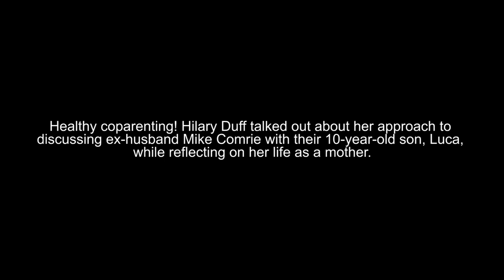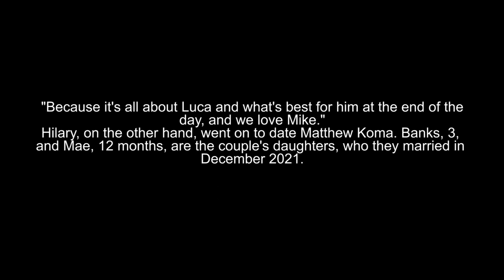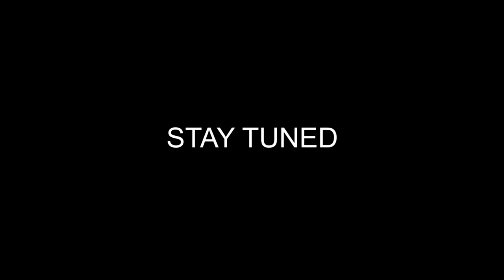Hilary Duff Gets Candid About Discussing Ex-Husband Mike Comrie With Their Son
Healthy coparenting! While reflecting on her life as a mom, Hilary Duff opened up about her approach to discussing ex-husband Mike Comrie with their 10-year-old son, Luca.
Hilary Duff's Family Album: Pics of Her Kids With Mike Comrie, Matthew Koma
“We talk about [him] often,” the actress, 34, told Grazia for the cover story, which was published Friday, May 27. “I like to tell him about how I met his father, about the good times we spent together, about the greatest joy when I found out I was pregnant and how his father and I coped with pregnancy. It is a very sweet thing.”

Duff and Comrie, 41, welcomed their son in March 2012, two years after they exchanged vows. After six years of marriage, the former couple finalized their divorce in 2016.
Following their split, the Younger alum admitted that becoming a mom for the first time came with its challenges. “I didn’t have any friends that had babies yet,” Duff detailed during an episode of the “Motherly” podcast in 2019, noting that the experience felt “isolating” for her. “I don’t remember setting him down for the first three months of life. I knew it was the most important, biggest job in the world, but it looks very different once you’re just in the household with the baby by yourself all the time.”